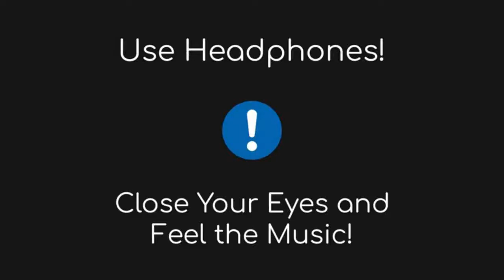Billie Eilish - Halley's Comet [24D AUDIO | NOT 16D/8D]🎧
Track: Billie Eilish - Halley's Comet [24D AUDIO | NOT 16D/8D]🎧
Credits:
Directed by Billie Eilish